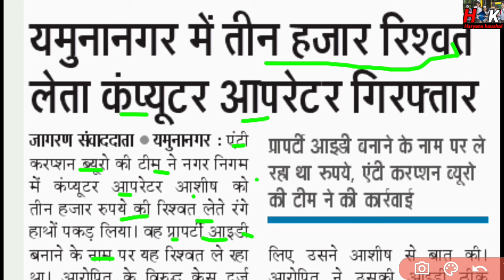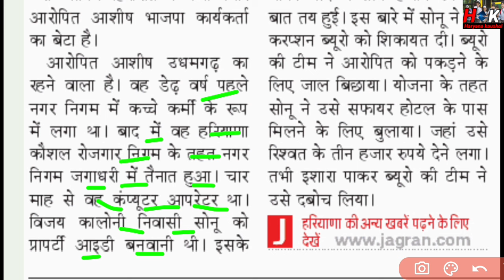HKRNL कर्मचारी गिरफ्तार !! रिश्वत लेते हुए पकड़ा !!